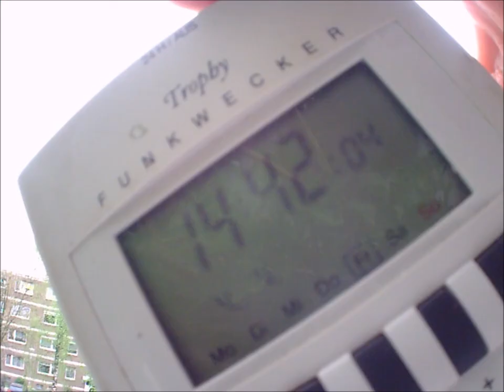weather timelapse HD 4.4.2014 wolken zeitraffer wetter voerde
weather, timelapse, HD, 4.4.2014,wetter, himmel, wolken, zeitraffer, voerde